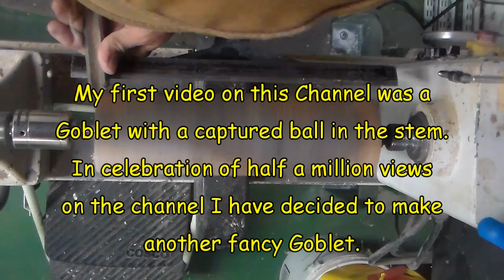Fancy Egg Stem Goblet (YAY 500K Channel views)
A fancy Goblet to celebrate a milestone. The first video on my channel was a fancy Goblet, different than this one but a Goblet none the less. So in recognition of my launch video here, at just over 500,000 Channel views, is another fancy Goblet. (Besides I haven't gotten to do much turning of late).  Enjoy.